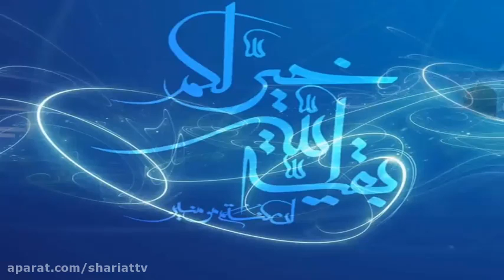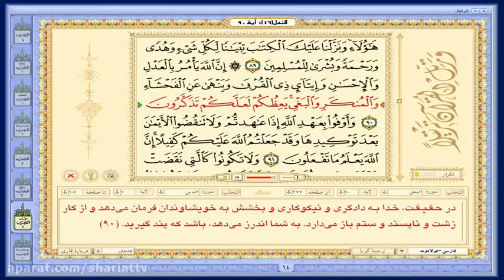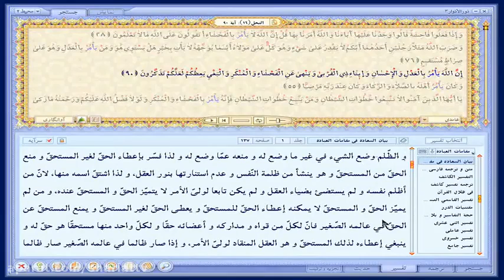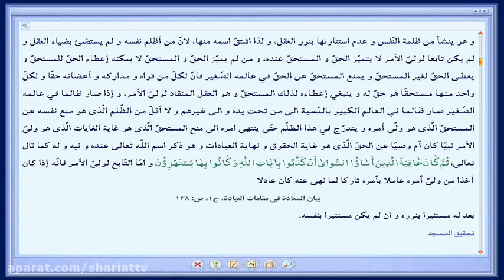ساماندهی عقاید ، عواطف ، اخلاق ، اعمال قسمت اول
اصل عدل الاهی - تعریف عدل عباد الاهی - عقاید ، عواطف ، اخلاق ، اعمال